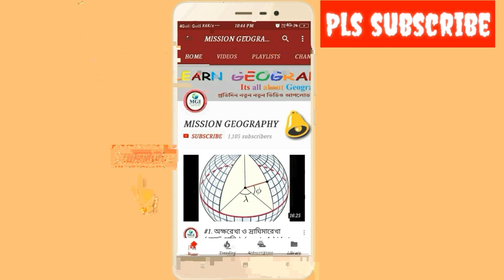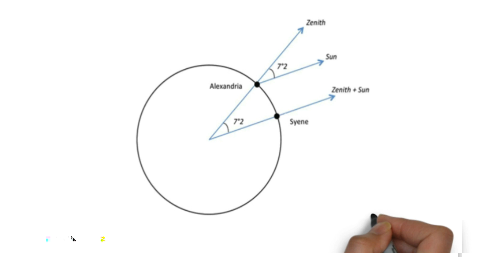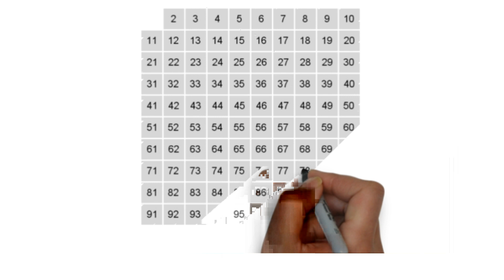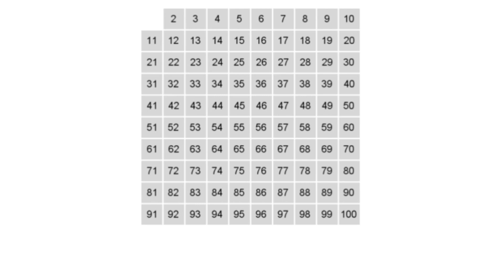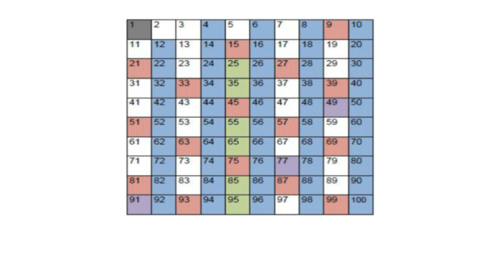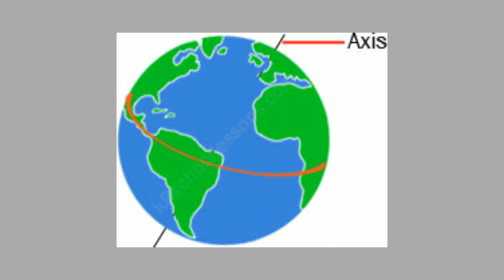Eratosthenes of Cyrene - A greatest person in the Ancient World / bengali biography of Eratosthenes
Eratosthenes of Cyrene ( 276 BC – 195/194 BC ) was a Greek mathematician, geographer, poet, astronomer, and music theorrst. He was a man of learning, becoming the chief librarian at the Library of Alexandria. He invented the discipline of geography, including the terminology used today.
He is best known for being the first person to calculate the circumference of the Earth, which he did by applying a measuring system using stadia, a standard unit of measure during that time period. His calculation was remarkably accurate. He was also the first to calculate the tilt of the Earth's axis (again with remarkable accuracy). Additionally, he may have accurately calculated the distance from the Earth to the Sun and invented the leap day. He created the first map of the world, incorporating parallels and meridians based on the available geographic knowledge of his era.
Eratosthenes was the founder of scientific chronology; he endeavored to revise the dates of the chief literary and political events from the conquest of Troy. Eratosthenes dated The Sack of Troy to 1183 BC. In number theory, he introduced the sieve of Eratosthenes, an efficient method of identifying prime numbers.
He was a figure of influence in many fields. According to an entry in the Suda (a 10th-century reference), his critics scorned him, calling him Beta (the second letter of the Greek alphabet) because he always came in second in all his endeavors. Nonetheless, his devotees nicknamed him Pentathlos after the Olympians who were well rounded competitors, for he had proven himself to be knowledgeable in every area of learning. Eratosthenes yearned to understand the complexities of the entire world

INDIAN POLITY BY M. LAKSHMIKANT

Important video link about geography...